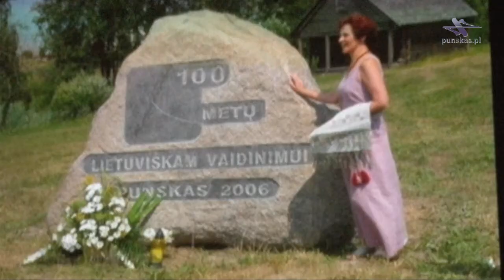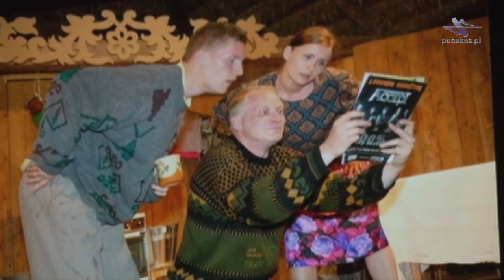LKN tetro istorija, Punskas